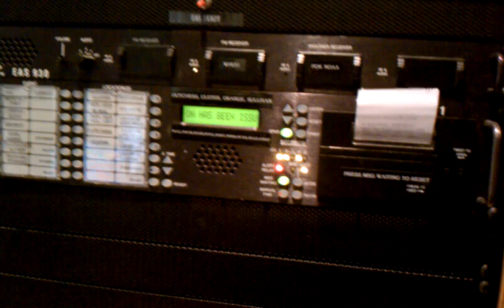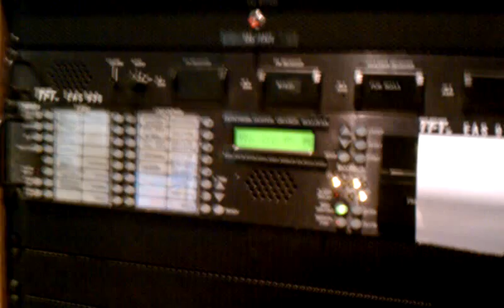National EAS test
National EAS test as received and transmitted by LP-1 station in New York.